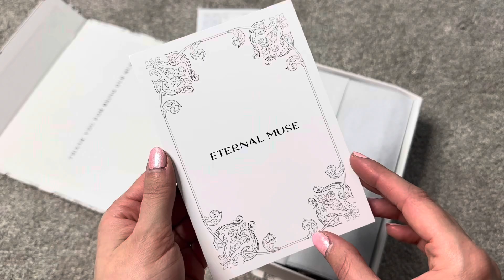ETERNAL MUSE Heatless Curling System